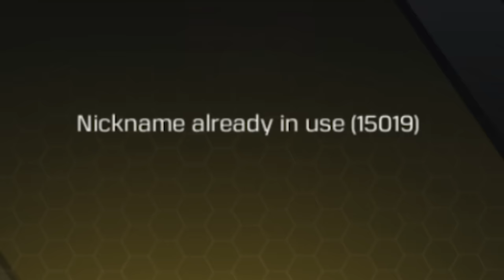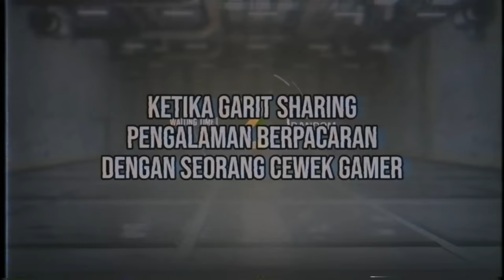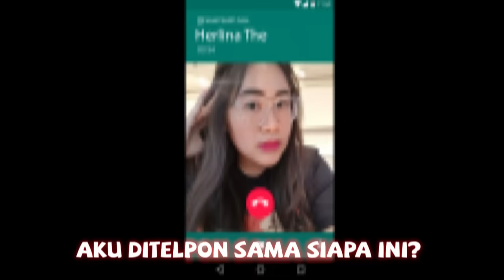CODM Indonesia - 360, Misheard Lyrics, Tes Main di HP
Isi Video ini hanyalah sebuah kebodohan kami pada saat memainkan game Call Of Duty Mobile. Terima Kasih